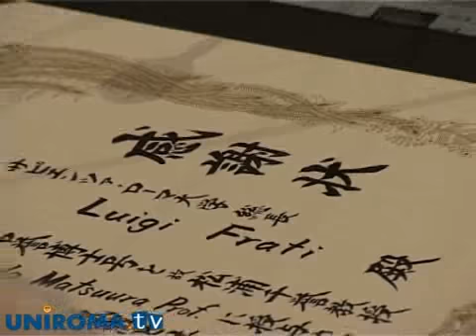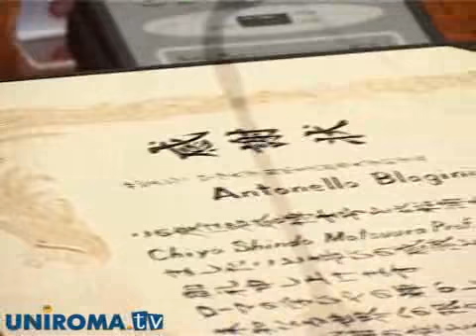Chiyo Matsuura: un ponte tra l'Italia e il Giappone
E stato conferito il Dottorato di ricerca alla memoria in diritto e procedura penale alla professoressa Chiyo Matsuura, un importante contatto tra la cultura italiana e giapponese